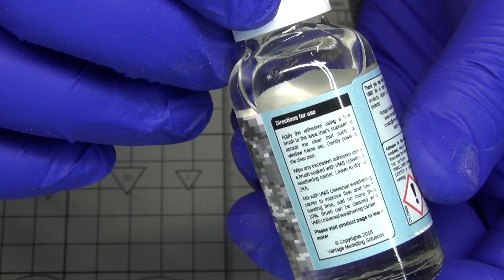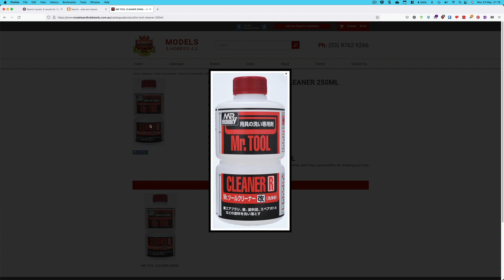Model Glues I use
I review the model cement glues I use for my kits and why I have so many!